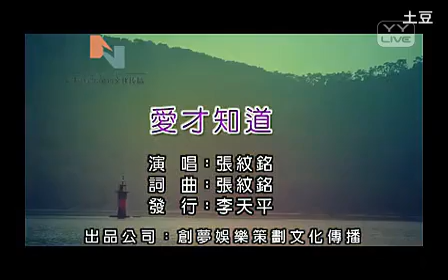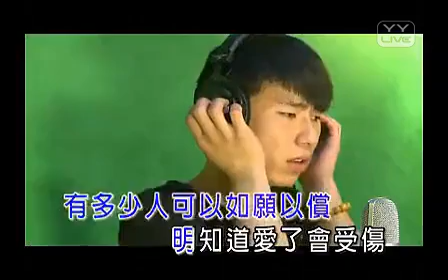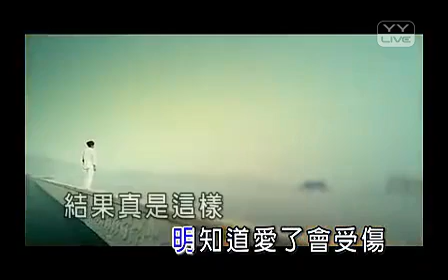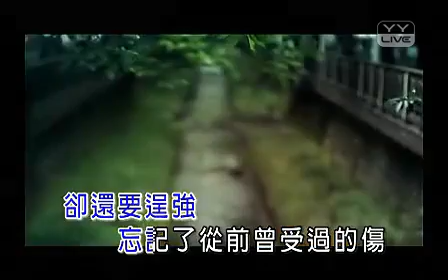YY 神曲 海洋第一人 -《原創 - 愛才知道》（Artists Singing・Dancing・Instrument Playing・Talent Shows).mp4